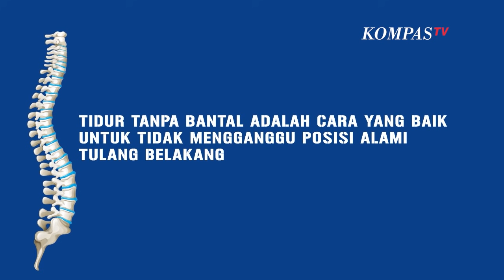Tidur dengan Bantal Atau Tidak, Mana yang Lebih Sehat?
KOMPAS.TV - Setiap orang punya kebiasaan tidur masing-masing, termasuk tidur dengan atau tanpa menggunakan bantal.

Sebuah studi yang diterbitkan pada Jurnal Physiotherapy Canada mengamati efek tidur dengan bantal dan tidak.

Sebanyak 1.600 partisipan diminta untuk tidur dengan 5 bantal dan tidak dengan bantal sama sekali.

Hasilnya, hampir 50 persen peserta penelitian memilih tidur tanpa menggunakan bantal. Alasannya karena pilihan dan kualitas bantal yang buruk tidak memberikan kenyamanan saat tidur.

Jika bantal yang digunakan tidak nyaman, tidur akan terganggu, serta dapat menyebabkan lelah dan mengantuk keesokan harinya.

Dalam jangka panjang, kualitas tidur yang buruk bisa menyebabkan masalah kesehatan.

Apa saja manfaat tidur tanpa bantal?

1. Mengurangi sakit leher

Salah satu penyebab sakit leher adalah tekanan akibat sudut kemiringan yang tidak pas di leher.

Penderita nyeri leher bisa coba mengurangi ketegangan di leher dengan tidur tanpa bantal atau memilih bantal setipis mungkin.

2. Menyehatkan tulang belakang

Tidur tanpa bantal adalah cara yang baik untuk tidak mengganggu posisi alami tulang belakang.

Cara ini juga bisa membantu tulang belakang beristirahat dari tekanan.

3. Mencegah sakit punggung

Tidur dengan bantal yang tebal atau tinggi dapat mengganggu kurva kelengkungan tubuh, sehingga saat bangun merasakan nyeri punggung.

Untuk mengatasinya, coba tidur tanpa bantal atau gunakan bantal yang tipis.

Namun, ada beberapa kondisi yang disarankan untuk tidur menggunakan bantal.

Ada sleep apnea, yaitu gangguan tidur yang menyebabkan seseorang berhenti bernapas sejenak saat tidur.

Kondisi ini membuat penderitanya terbangun dengan napas terengah-engah. Dengan menggunakan bantal saat tidur, gejala tersebut dapat dikurangi maupun dicegah.

Para penderita GERD atau asam lambung yang naik juga disarankan untuk tidur menggunakan bantal.

Posisi kepala yang lebih tinggi dari perut akan membantu mencegah asam lambung naik ke tenggorokan saat tidur.(*)